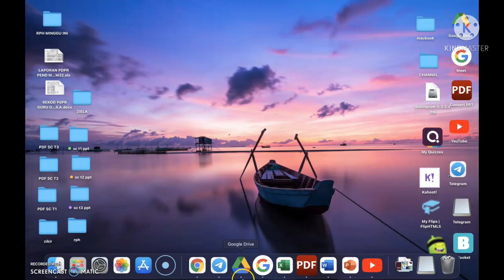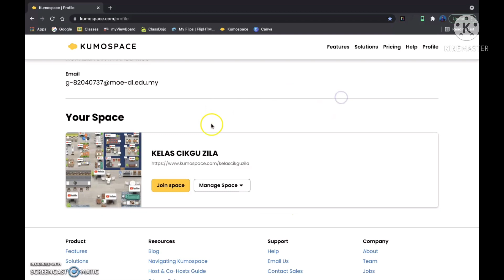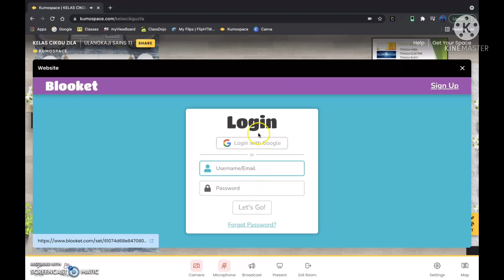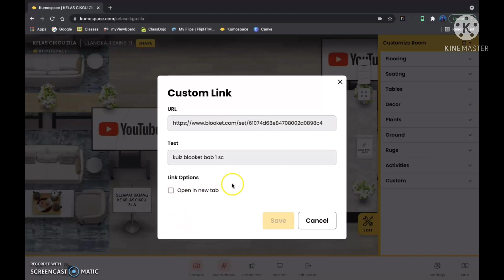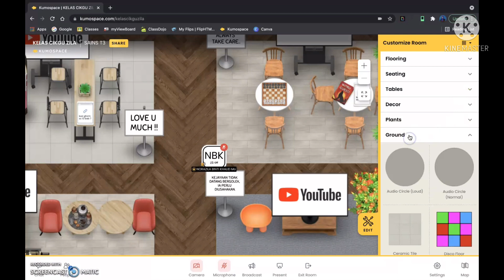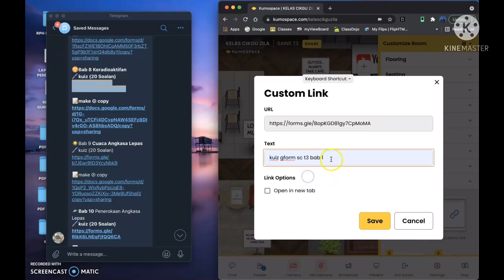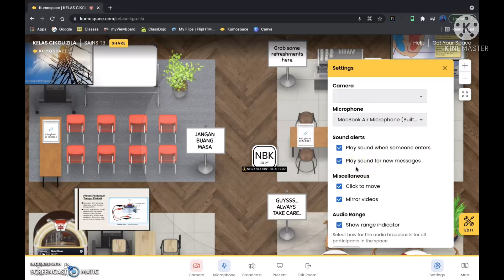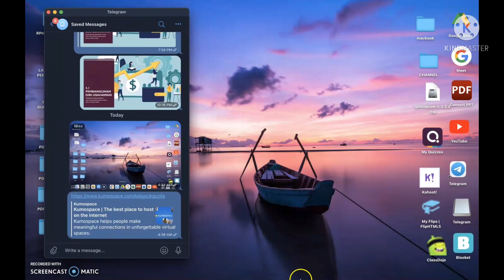Tutorial Asas Kumospace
Jom masuk ke kumospace jika sudah penat dengan google meet. Pelajar Boleh berinteraksi sesama mereka dan mereka juga boleh buat pelbagai aktiviti termasuk kuiz di dalam kumpspace.

Di sini diperkenalkan asas untuk create space di dalam aplikasi ini.

Selamat mencuba dan semoga bermanfaat ❤️